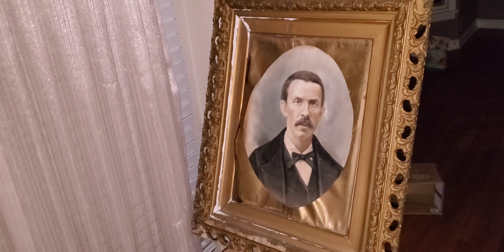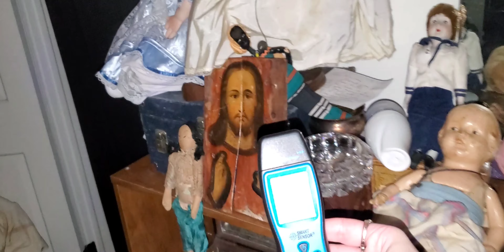Haunted dolls talking to me! Spirit session with haunted collection